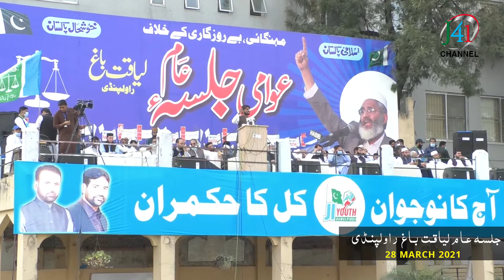28 March Shart Qaidain Jammat e Islami RWP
Our Videos are socially informative and politically updated.Religious, Islami.